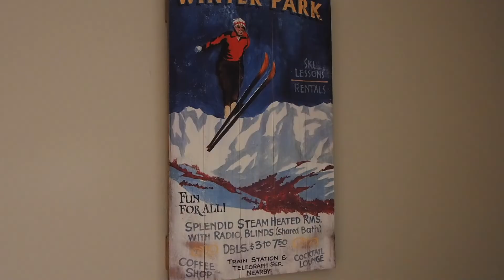Fly Fishing Colorado Moose pops up on Saint Louis Creek Winter Park, コロラドでフライフィッシング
I run across a big Moose on the water! at Saint Louis Creek Winter Park, Colorado.
I'd really appreciate it if you could give me a "thumbs up" and leave a "comment" below. See you in my next video!

川で釣りをしていると突然巨大なムースと鉢合わせしびっくりしました。ムースは時に凶暴な性格になり得ます。ボタン」で引きこもりの応援をよろしくお願いします。下に「コメント」を残してくれると嬉しいです。

★2015 Colorado Fly fishing high land Cut throat, Tiger trout【コロラドでフライフィッシング】高度4000メートルでカットスロートとタイガートラウトきた！

★Colorado Trout Fly Fishing in Blue river and Georgetown Idaho Springs - コロラドでフライフィッシング 湖でブラウントラウト

★Colorado Trout Fly Fishing in Lake - コロラドでフライフィッシング 湖でブラウントラウト

★Walking around "Cherry Creek", Denver just lemonade movie ただレモネードを飲むだけの動画

★Fly Fishing trip to New Zealand South Island フライフィッシング ニュージーランド

★Pro Hikikomori Fly Fishing Trout Compilation ① in New Zealand プロの引きこもり ニュージーランドでフライフィッシング

★Pro Hikikomori Fly Fishing Trout Compilation ② in Hokkaido, Japan プロの引きこもり 北海道でフライフィッシング

I'll share you my "Hikikomori" life in this channel. I'm a fly fisher and Professional "Hikikomori" with retired life. I also want to make videos about Ferrari, Whisky and traveling all over the world. Born in Yokohama, JP, based in Pennsylvania, USA, Ebisu, Daikanyama, Nakameguro, Tokyo. I was not able to fit into society well so I chose to be the Pro Hkikomori. I bet that you can be what you want to be. Luckily for us, we can choose our own life freely. Give me a "thumbs up" and leave a "comment" in my video.

【プロの引きこもり】 引きこもりに捧げるチャンネルです。20代で起業し30代で引退、アメリカに移住しました。近い将来ヨーロッパにも拠点を作りたいです。世界中でフライフィッシングをするので年間1/3は、民泊、ペンション等を含むホテル暮らしをしています。人付き合いが苦手でうまく社会に適合できないので川と部屋に引きこもっています。